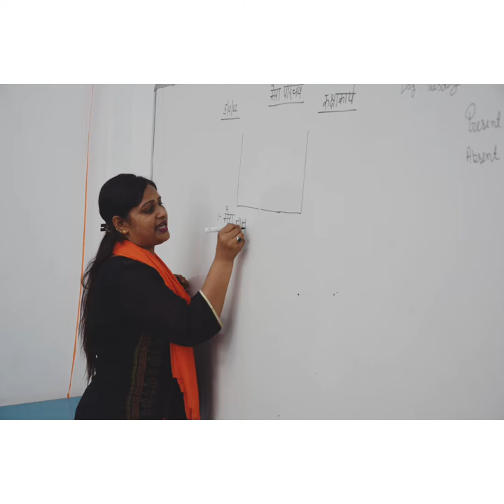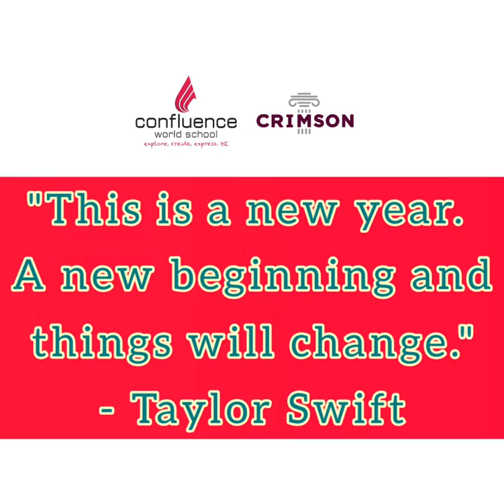Confluence World School